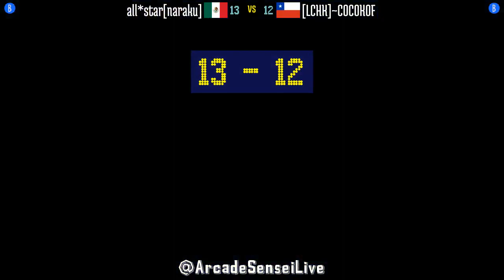@kof2000: all*star[naraku] (MX) vs [LCHK]~COCOKOF (CL) [King of Fighters 2000 Fightcade] Apr 9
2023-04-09: all*star[naraku] (MX) vs [LCHK]~COCOKOF (CL) [King of Fighters 2000 @ Fightcade]